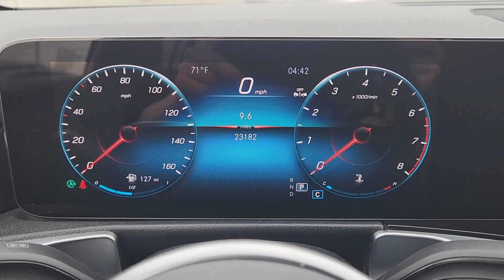2023 Mercedes-Benz GLB Waco, Hewitt, Woodway, Robinson, Belmead PW279436P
WHITE Used 2023 Mercedes-Benz GLB GLB 250 available in 2301 W. Loop 340, Waco, Texas at VW of Waco. Servicing the Waco, Hewitt, Woodway, Robinson, Belmead, TX area.

2301 W. Loop 340

We carry a wide selection of pre-owned cars trucks and SUVs for those customers that are not in the market for a brand new vehicle. These vehicles consist of a variety of different popular makes and models in order to give our customers the best selection. We know that our customers want to find a high-quality car that they can depend on for years to come and were proud to provide that with our used vehicle inventory. All of our used cars have undergone a thorough inspection to ensure their reliability and quality. In addition our Certified Pre-Owned Volkswagen models offer a model-specific limited warranty to provide extra peace of mind while youre on the road. Great Choice on this 2023 Mercedes-Benz GLB GLB 250 with WHITE exterior and  interior.No Accidents! One Owner!  h4 class=vc_build_feature_nameSafety and Security/h4ul class=vc_build_feature_item_listli Forward collision mitigation - Forward thinking. You look away for just a second and suddenly the vehicle in front of you has stopped. Thats when the forward collision mitigation system comes to life.  When it senses an impending impact it will activate a combination of features to help prevent or reduce the severity of an accident.  Forward collision mitigation is always looking ahead./lili Pedestrian impact prevention - An extra step toward safety.  Pedestrians dont always stop look and listen but with Pedestrian Impact Prevention your vehicle is equipped to better see them and avoid them. This system constantly monitors the road ahead to identify and track pedestrians. It projects that image to an interior display screen AND should an impact become likely Pedestrian impact prevention takes steps to avoid a collision./lili Rear camera - Watching your back!  The rear camera helps you see obstacles and hazards you otherwise couldnt by showing enhanced images of what is behind you. The rear camera is an extra set of eyes thats both convenient and safe./lili Predictive brake assist - Be prepared for your big brake. Predictive brake assist monitors the available distance in front of you compared to your vehicles speed.  If your speed exceeds the required distance to stop short of a collision it readies your brakes to apply maximum stopping force when you use them.  Predictive brake assist helps see to it that you stop./li/ulh4 class=vc_build_feature_nameTechnology and Telematics/h4ul class=vc_build_feature_item_listli Smart device mirroring - Smartphone meet smart car. You can control your device through your vehicles infotainment system.  Smart device mirroring brings together safety and convenience by making it easier to find what youre looking for while keeping your eyes on the road./li/ul At Volkswagen of Waco we have devoted ourselves to providing our customers with high-quality vehicles and high-quality customer service. Our team is here to handle all of our needs in regards to car buying financing your vehicle and maintenance and repairs. Whether youre purchasing a new Volkswagen or one of our used vehicles we have the inventory resources and expertise to give you the easiest possible experience. Our dealership is home to a large inventory of new Volkswagen models as well as quality pre-owned vehicles to give you peace of mind behind the wheel. From the buying and financing process to servicing your vehicle the Volkswagen of Waco team is committed to you!
Engine: 2.0L I-4 Turbocharged|Axle Ratio: TBD|GVWR: TBD|Engine Auto Stop-Start Feature|Full-Time 4MATIC All-Wheel|Battery w/Run Down Protection|Gas-Pressurized Shock Absorbers|Front And Rear Anti-Roll Bars|Comfort Ride Suspension|Electric Power-Assist Speed-Sensing Steering|15.9 Gal. Fuel Tank|Quasi-Dual Stainless Steel Exhaust w/Chrome Tailpipe Finisher|Permanent Locking Hubs|Strut Front Suspension w/Coil Springs|Multi-Link Rear Suspension w/Coil Springs|Brake Actuated Limited Slip Differential|All-season tires|MOE Tires (Extended Mobility)|Clearcoat Paint|Body-Colored Front Bumper w/Chrome Rub Strip/Fascia Accent and Black Bumper Insert|Body-Colored Rear Step Bumper w/Chrome Rub Strip/Fascia Accent and Black Bumper Insert|Chrome Bodyside Insert, Black Bodyside Cladding and Black Wheel Well Trim|Chrome Side Windows Trim, Black Front Windshield Trim and Black Rear Window Trim|Body-Colored Door Handles|Body-Colored Power Heated Side Mirrors w/Manual Folding and Turn Signal Indicat